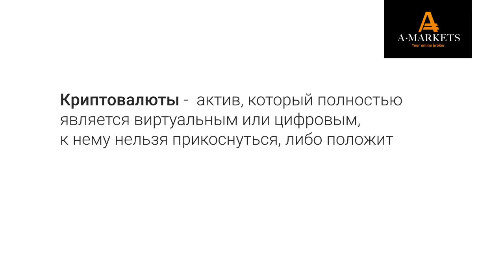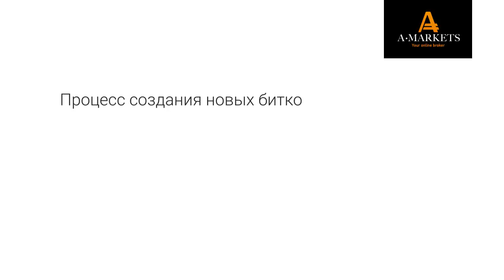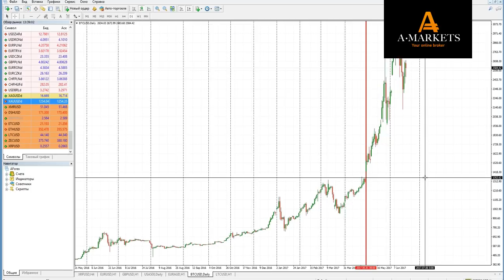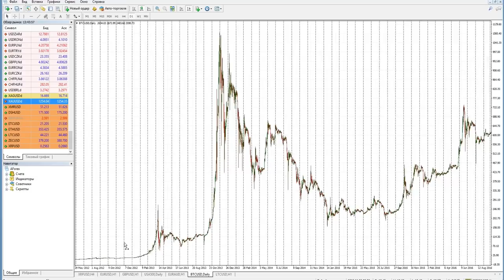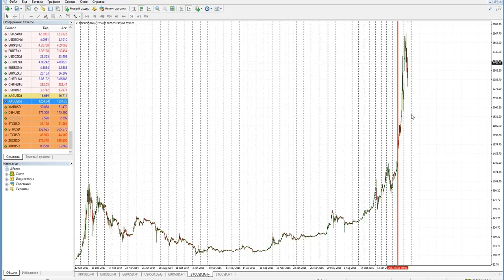Что такое криптовалюты и как на них заработать?